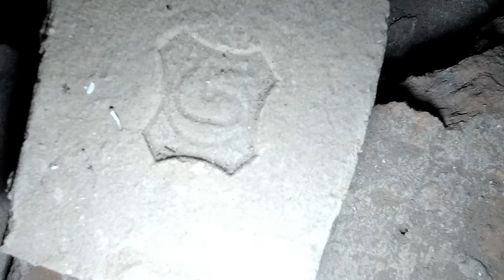Kaštieľ Borisa Kollára ♦ Frenkie Urbex ♦Dočká sa opravy?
Staviteľom kaštieľa bol cisársky radca a veľvyslanec Ľudovít Udvarnoky. Veľký kaštieľ bol postavený podľa projekta neznámeho viedenského architekta v roku 1836 v klasicistickom slohu.Video som nakrúcal v roku 2019,potom bol dlhodobo neprístupný.V roku 2020 sa objavil stavebný materiál na nádvorí,onedlho sa dočkáme rekonštrukcie tejto národnej kultúrnej pamiatky.